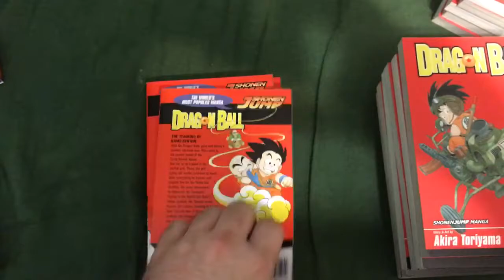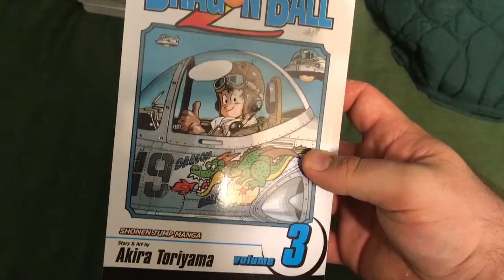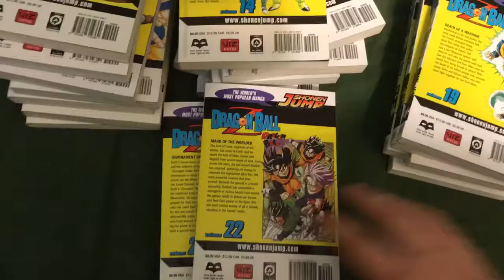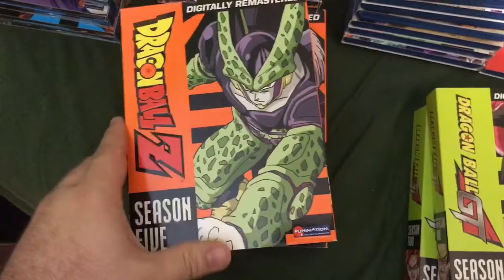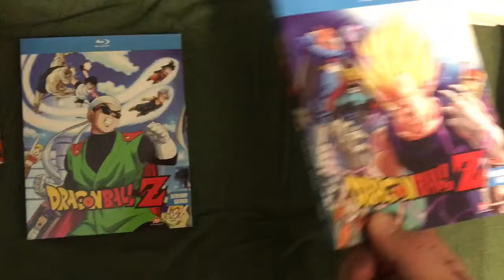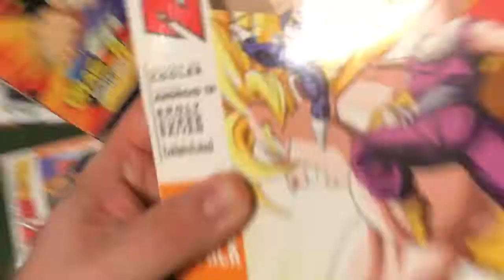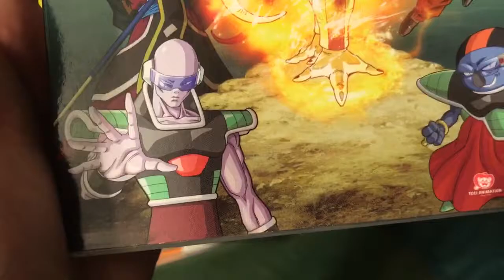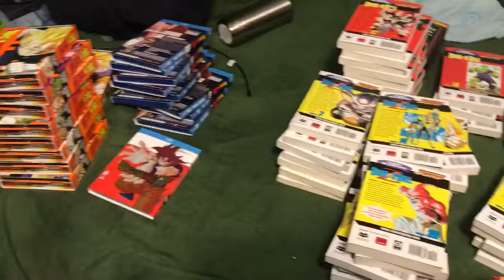Dragon Ball Z Collection Vol.1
I hope you enjoy the episode please let me know what you think of it do you like dragonball z?who is your favorite character?